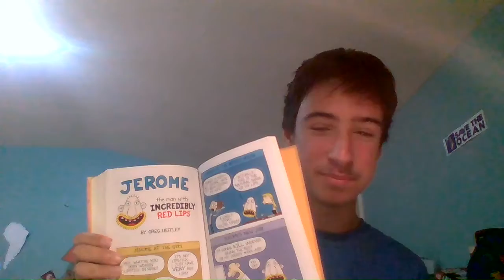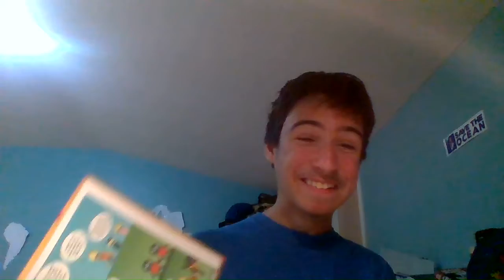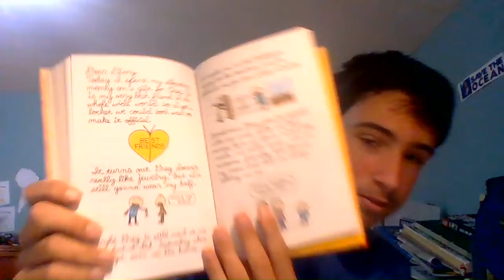Diary of a wimpy kid comics audio read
Sorry you had to sit through 14 minutes of cringe